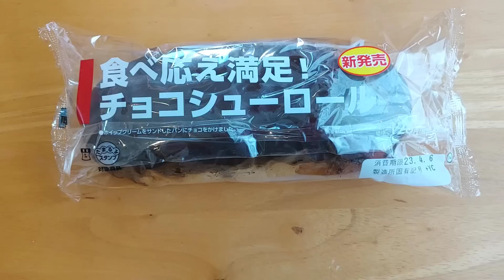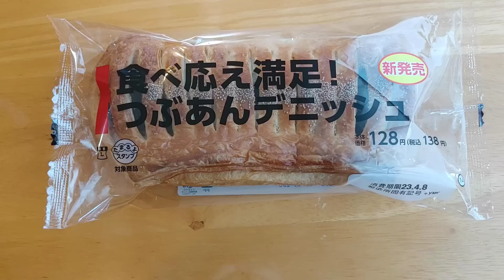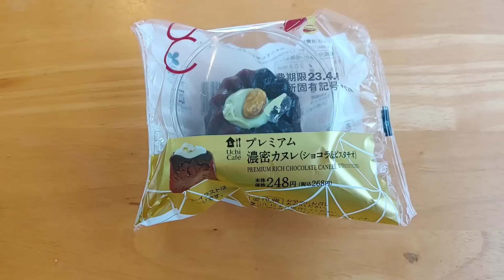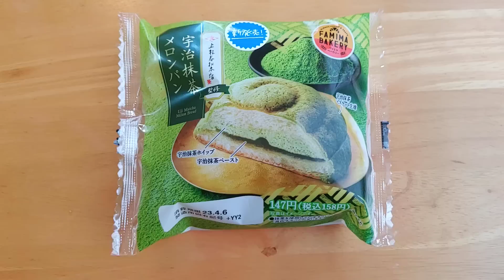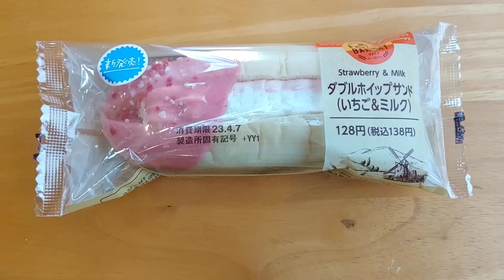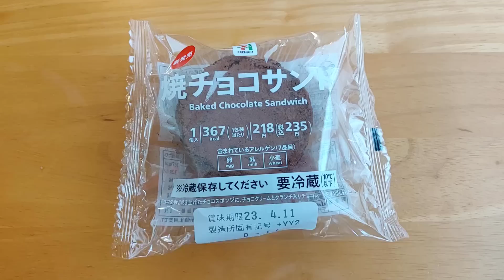【4/4発売コンビニパン＆スイーツ①】本日発売！今週のコンビニ新商品！パンとスイーツレビュー！前編！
火曜日です！
コンビニ新商品発売日！
パンとスイーツレビュー前編でございます(^^)

今週はちゃんと3社集まったんですが、
皆様、↓のお品書きを見てくださいませ。
なんと、全部、全部、全部、
山崎製パン製造ですｗｗｗ
まさに「コンビニ・春のパン＆スイーツまつり」( ´艸｀)

まつりといえば、今週ファミリーマートは宇治抹茶まつり！
前編ではその中からメロンパンを１つ取り上げましたが、
残りも後編で取り上げたいと思ってますので、
抹茶好きの方、要チェックですよー！

今週もよろしくお願いいたします！

※【】内は製造者

‹ローソン›
『食べ応え満足！チョコシューロール』138円
【山崎製パン】

『食べ応え満足！つぶあんデニッシュ』138円
【山崎製パン】

『プレミアム濃密カヌレ（ショコラ＆ピスタチオ）』268円
【山崎製パン】

『宇治抹茶メロンパン』158円
（374kcal/P6.4g/F10.0g/C65.2g/糖質63.9g）
【山崎製パン】

『ダブルホイップサンド（いちご＆ミルク）』138円
【山崎製パン】

『ラー油メンチカツドーナツ（桃屋のラー油）』178円
【山崎製パン】

『ブリオッシュトースト シュガー』159円
（1個あたり 98kcal/P1.3g/F6.4g/C9.0g/糖質8.7g）
【山崎製パン】

『焼チョコサンド』235円 ※先週発売分
（367kcal/P3.2g/F24.6g/C34.4g/糖質32.1g）
【山崎製パン】

BitStarアカデミー 筋トレシンガージーナ担当者宛